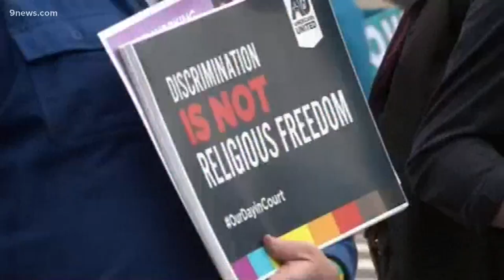State Rep. Brianna Titone talks about Transgender Day of Visibility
Titone, Colorado's first transgender lawmaker, said the day is essential to advancing LGBTQ rights in Colorado and across the country.

9NEWS (KUSA) is located in Denver, Colorado.